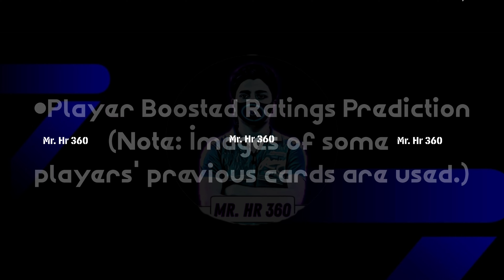All Newly Epic Players Added In eFootball 2024 Mobile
All Upcoming New Epic Players In eFootball 2024 Mobile

All Upcoming New Epic Players After New Update V3.6.0 In eFootball 2024 Mobile

best quick counter formation to reach division 1
best formation football 2023 to reach division 1
best formation football 2024 to reach division 1
best formation efootball 2023 to reach division 1
best formation efootball 2024 to reach division 1
top 5 best formation to reach division 1 efootball 2023 mobile
top 5 best formation to reach division 1 efootball 2024 mobile
best formation for quick counter efootball 2023 to reach division 1
best formation for quick counter efootball 2024 to reach division 1
424 formation efootball 2024
efootball 2024
how to get unique formation in efootball
efootball
efootball 2024 best formation
4-2-4 formation in efootball
424 formation efootball 2024
pes 2024
formation update
424 formation efootball 2024 after update
quick counter efootball 2024
424 formation after update
424 formation efootball 2024
best formation in efootball 2024 mobile
formation
how to get 424 formation in efootball 2024
424 formasi efootball 2024
424 formation efootball 2024 new update
3 amf formation efootball
3 amf formation in efootball 24
4-2-4 formation in efootball new update
3 amf formation in efootball
3 amf formation in efootball 24 after update
efootball 2024
efootball 2024
efootball
424 formation efootball 2024
pes 2023
formation update
424 formation after update
424 formation efootball 2024
best formation in efootball 2023 mobile
formation
424 formasi efootball 2024
best playstyle
3 amf formation efootball
3 amf formation in efootball 24
4-2-4 formation in efootball new update